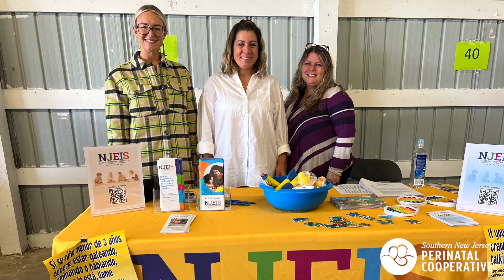2nd Annual Salem County Annual Disabilities Awareness and Caregiver Resource Fall Festival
The Cooperative's Early Intervention and quit smoking/vaping programs were proud to be part of the 2nd Annual Salem County Annual Disabilities Awareness and Caregiver Resource Fall Festival at the Salem County Fairgrounds.

Our team was among many community collaborators providing educational resources to festival attendees. As always, we're grateful to be of service to the constituents of Salem County.